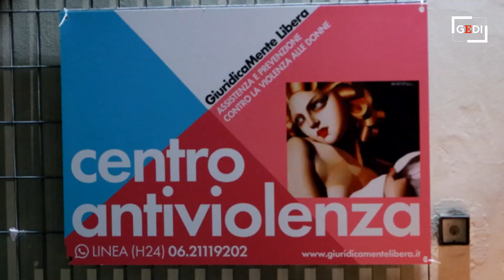8 marzo, una passeggiata notturna contro la paura: "Sentirsi sicure in strada è un diritto"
Alla vigilia dell'8 marzo l'associazione DonneXStrada ha organizzato una camminata notturna a Roma, dal Pigneto a San Lorenzo, per attirare l'attenzione sul senso di insicurezza provato dalle donne quando si trovano da sole in strada nelle ore notturne. "Questa insicurezza influenza anche la scelta del lavoro o di attività di svago e sociali", ha spiegato la presidente Ilaria Saliva. "Per questo in collaborazione con molte attività commerciali abbiamo lanciato i 'Punti viola', luoghi presenti sul territorio che possono offrire accoglienza e riparo nel caso in  cui una persona si senta minacciata". Alla passeggiata hanno preso parte anche alcune esponenti dell'intergruppo Donne alla Camera dei deputati guidate dall'onorevole Laura Boldrini. "Il progetto di DonneXStrada ci è sembrato bello perché fatto da donne molto giovani che vogliono affermare i propri diritti in libertà", ha detto Boldrini.